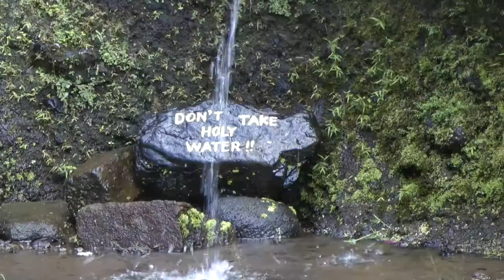Kleine Soenda Eilanden (deel 5: Flores - Bali)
Bali is een eiland met een intens kleurenpalet: groen van de sawah's en de jungle, vuurrood van de zonsondergang, de witte stranden en azuurblauwe zee. Op Bali zijn alle kleuren vertegenwoordigd. Als je tenminste het land in gaat en niet in de drukke kustplaatsen blijft hangen.

Tijdens mijn reis langs de Kleine Soenda Eilanden verblijven we in Sanur. Sanur is een bekende toeristenplaats niet ver van de hoofdstad Denpasar op Bali. Je ziet er vooral Australische gezinnen en ouderen.

We maken een dag-excursie naar kunung Kawi waar we de muurtempeltjes bezichtigen. Daarna rijden we door naar Ubud. Daar zien we professionele beeldhouwers aan het werk bij het maken van houten beelden van onder andere Garuda. In de middag wandelen we naar het huis van onze reisbegeleider Ido.

Dit filmpje begint in Flores op de vulkaan Kelimutu. We komen daar aan als de zon nog onder is. De vulkaan Kelimutu heeft drie kraters met meren in prachtige verschillende kleuren. Het water word door mineralen gekleurd. De kleurwisseling die de verschillende meren in de loop der jaren hebben ondergaan zijn zeer raadselachtig. In 1987 was het groen/blauwe kratermeer nog rood, waarna het in december 1991 zwart werd en daarna dus groenblauw. Het helgroene kratermeer was ooit blauw en het zwarte kratermeer wit.